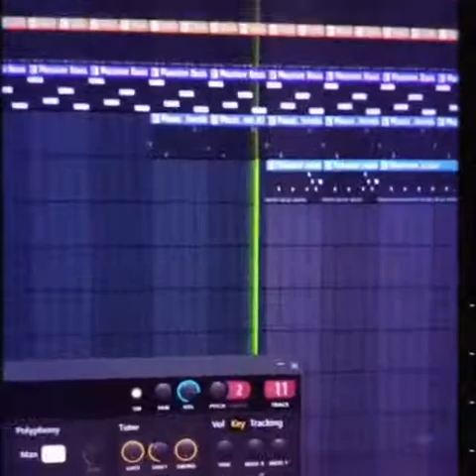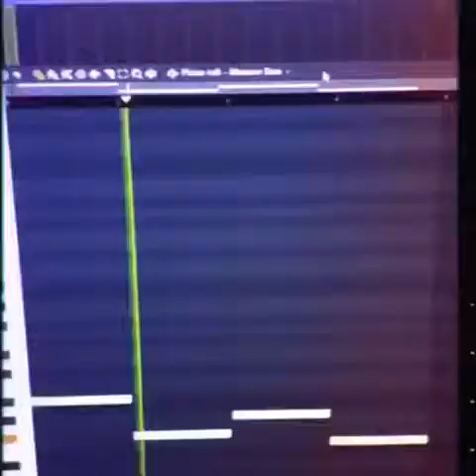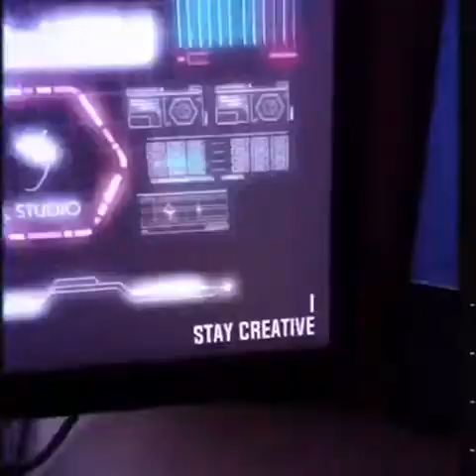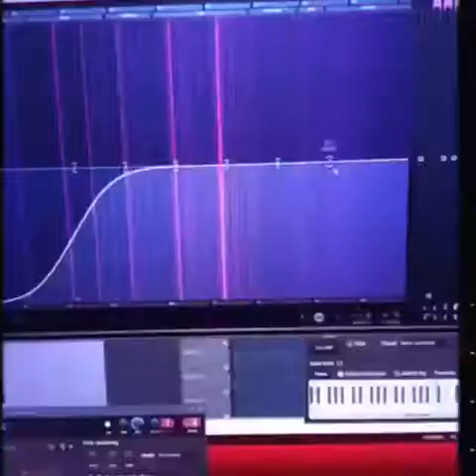My House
I've never really been a huge fan of EDM or house music although I've always appreciated it, but this is what I felt called to create today.🤷‍♂️👽🤷‍♂️ It's  always fun  to step outside of you comfort zone, do something different and see what you come up with. I have a lot of great ideas for vocal melodies, and poetic flows that I'm  looking forward to adding as this track evolves. I think the end result will be something eclectic and unique. .
I also took a few snippets of the creative process and threw them together in Davinci (which I downloaded today) to make this video. Be Well